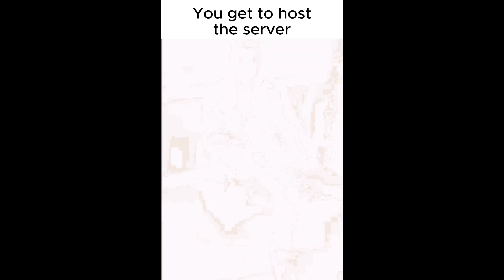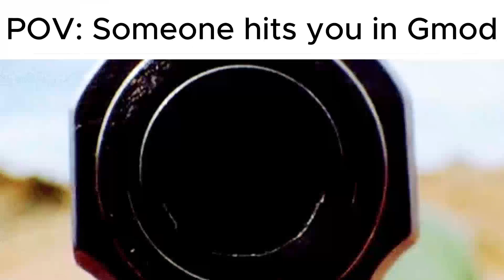Bacon's Hell Slander (Offical)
this is a inside joke from my friend "that guy" from bacon's hell,

what is bacon's hell? a friends group, he made a slander about everyone in it and its hilarious i love it and so i uploaded it here, with his permission.